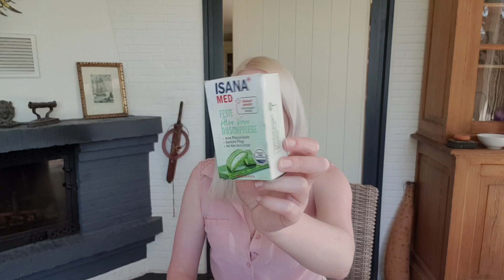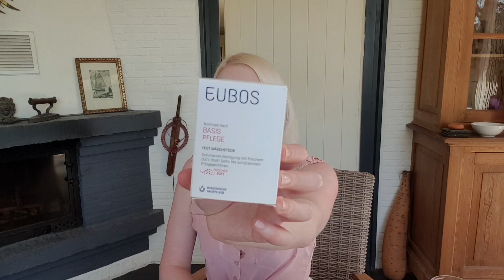Aufgebraucht | Beauty | Top oder Flop⬆️⬇️ | aufgebraucht und platt gemacht 🗑